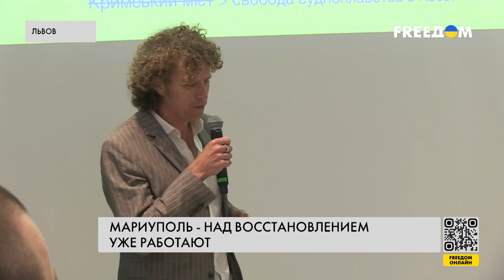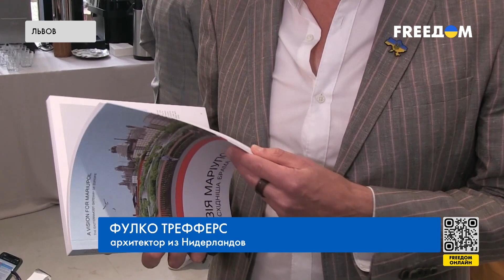❗️❗️ Команда архитекторов работает над проектом освобожденного Мариуполя – концепция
Город у моря с океаном возможностей – именно таким будет Мариуполь после деоккупации от российских войск. Во Львове открыли Платформу для восстановления Мариуполя – к проекту уже сейчас присоединились украинские и иностранные архитекторы и компании. Сколько понадобится времени и средств, чтобы восстановить город – смотрите в материале.